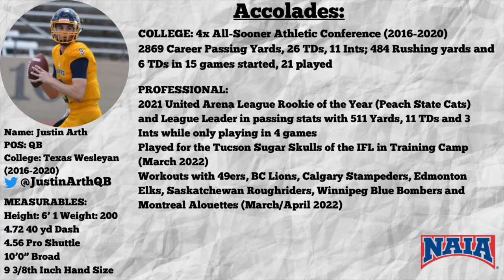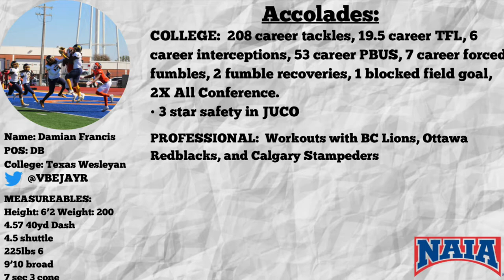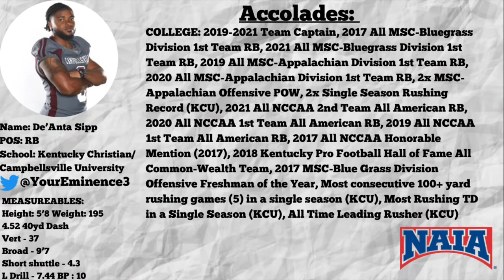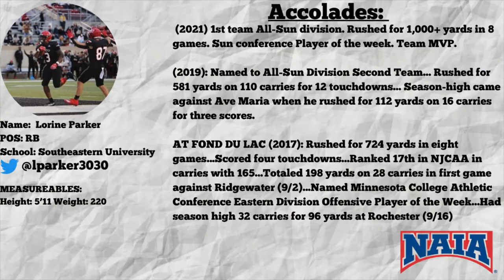2022 NAIA Football Free Agents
Looking for players that are ready to play at the next level? Here are the 2022 NAIA Free Agents.

Time Stamp

QB Justin Arth- Texas Wesleyan
DB Damian Francis - Texas Wesleyan 1:00
RB De’Anta Sipp - Kentucky Christian/ Campbellsville University 2:08
WR Jon Cole - Arizona Christian 3:14
RB Lorine Parker - Southeastern University 4:27